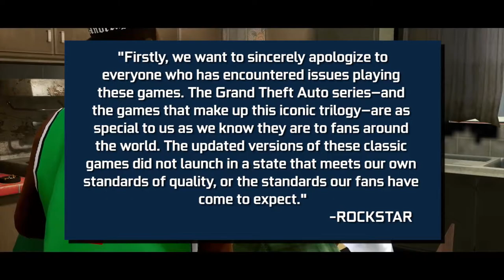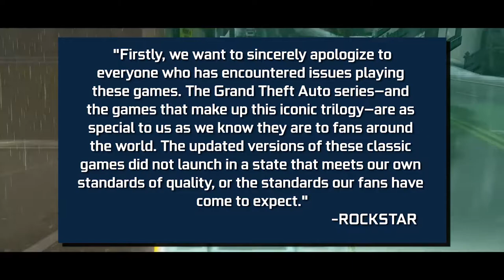Dice Promises To Fix Battlefield 2042? Top Gaming News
Dice has promised its players that they will fix Battlefield 2042 , Call of Duty Warzone new map has been delayed & BGMI got some brand new updates to the game.